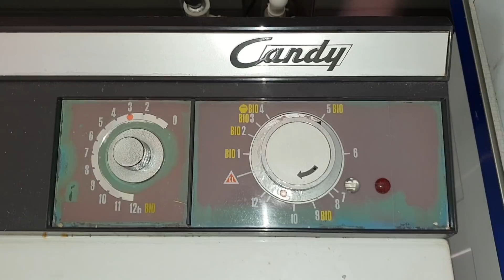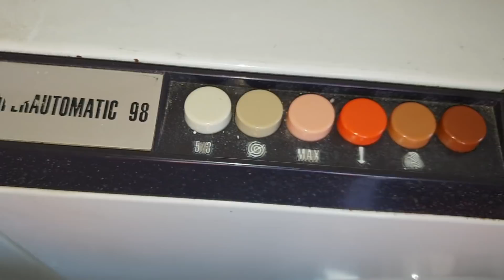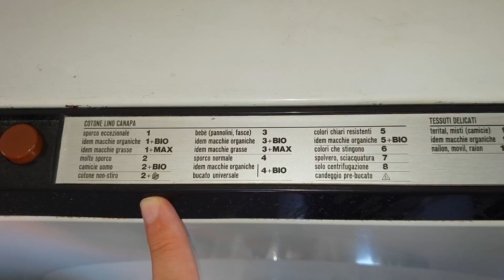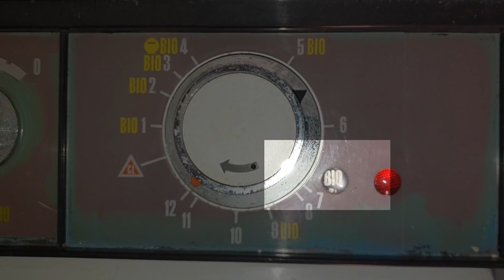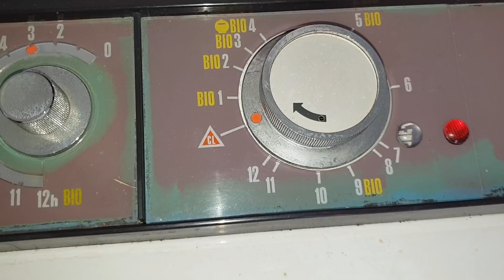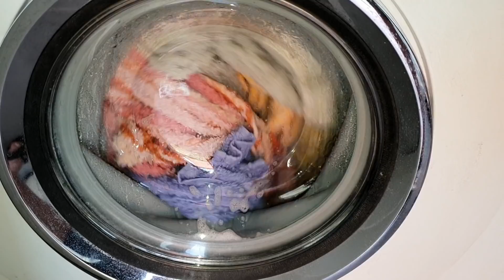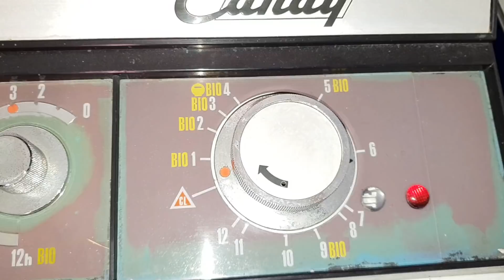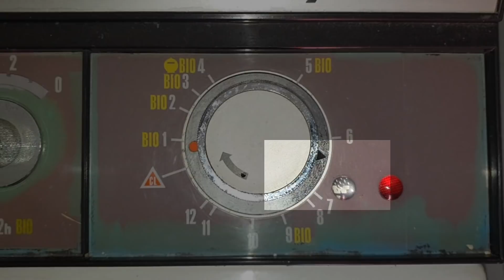Candy SUPERAUTOMATIC 98 vintage washing machine - Towels, Cottons 60° - Part 1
First video in 2019! One more video to the Candy SUPERAUTOMATIC collection :D

This machine is the most advanced model of Candy Superautomatic series. So much details one can pay attention about - truly containing everything that was built through generations of these models!